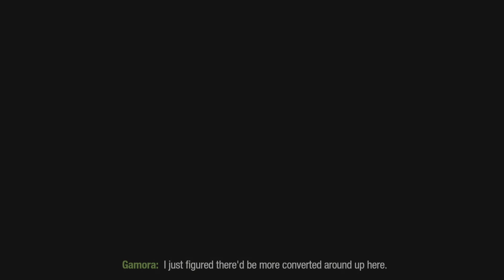Marvel's Guardians of the Galaxy PS5 Gameplay Part 16 Ch 12 pt 2 Reach The Continuum Cortex